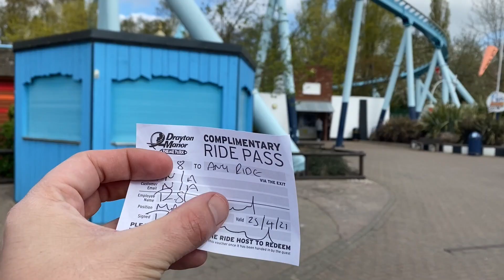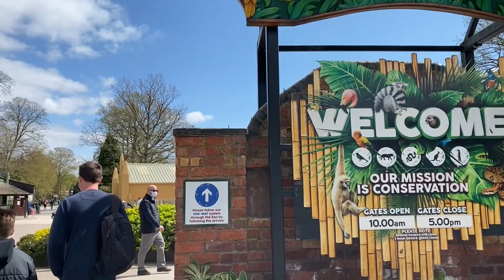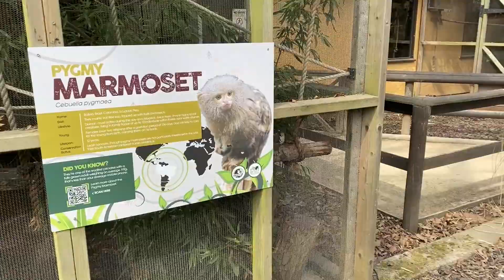Drayton Manor Vlog | Sunday 25th April 2021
Join us as we take a trip to Drayton Manor for our 1st trip of 2021! We give you a run down of the changes to the park, crowd levels, social distancing measures and everything else you might need to know before a visit! It's so good to be back!

** This is our 1st time using a new Rode Videomic ME-L and at times I’m a little close to the mic! Apologies **